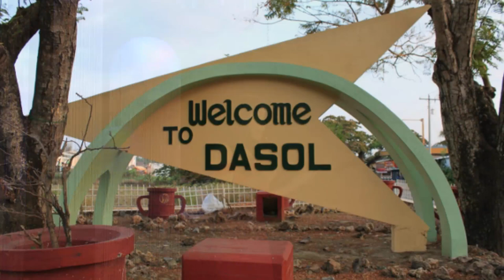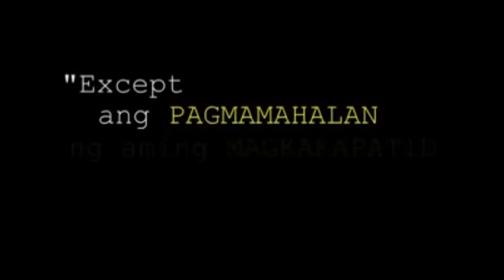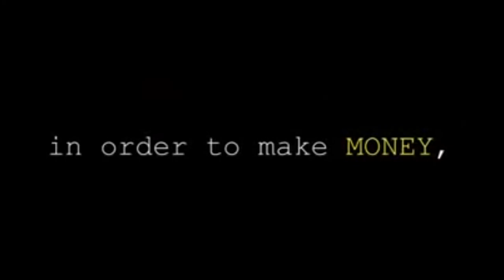Rebecca Bustamante speaks Kyani Summit Macao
Rebecca Bustamante
Keynote Speaker and CEO

Rebecca Bustamante is considered one of the most accomplished female entrepreneurs currently active in the ASEAN region.  She helps organizations inspire their employees to become world-class individual contributors and leaders.  She speaks across Philippines, Singapore, Hong Kong, Malaysia, Japan, Macau, Canada, etc., for group sizes of up to 5,000.

Her company, Asia CEO Events, organize the largest business forums and summits across Philippines, including the nation's dominant business awards event, Asia CEO Awards